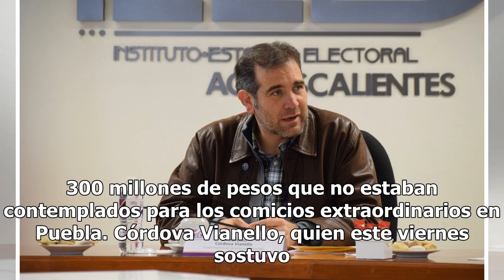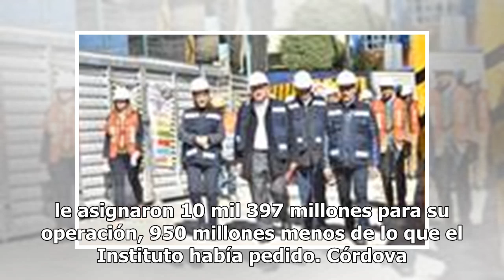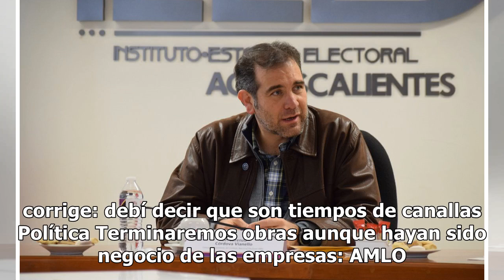Riesgo de participación de INE en elecciones locales de 2019 por recortes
El recorte de más de 950 millones de pesos realizado al presupuesto del Instituto Nacional Electoral (INE), pone en riesgo la participación de este órgano en los seis comicios locales del 2019, advirtió el consejero presidente Lorenzo Córdova Vianello. En conferencia de prensa, reveló que, colaborar...